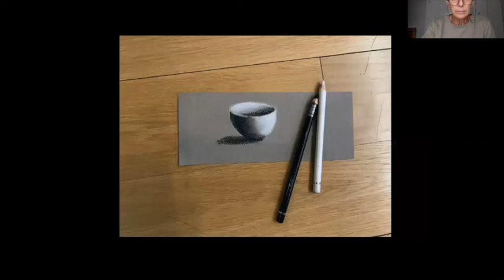APRENDIENDO CON_Pepa Santamaría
Cada semana nuestras profesoras y profesores comparten inquietudes y temas de importancia en esta sección de "Aprendiendo con..."

Pepa comparte con nosotrxs la  técnica de fondo tono de su asignatura de Sketchbook Walking in the City.